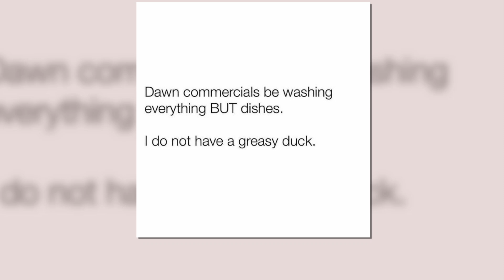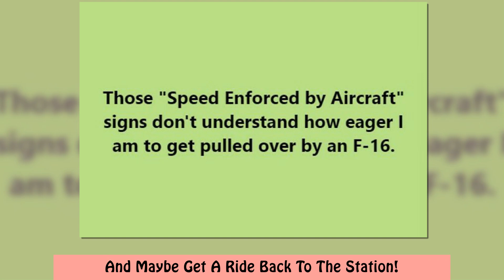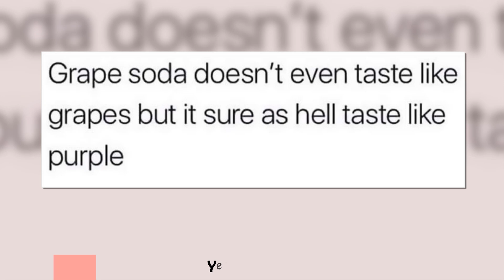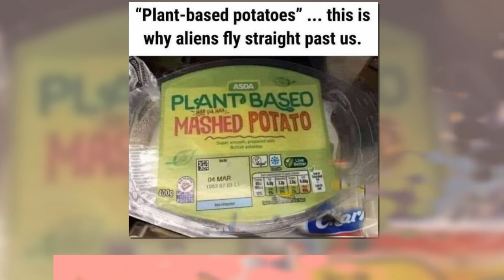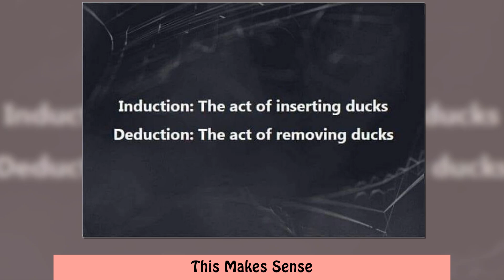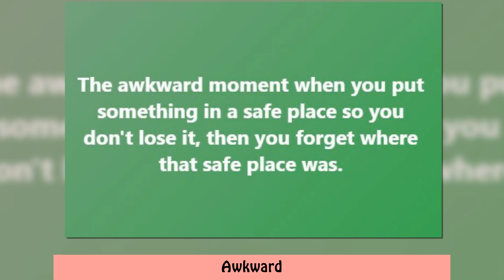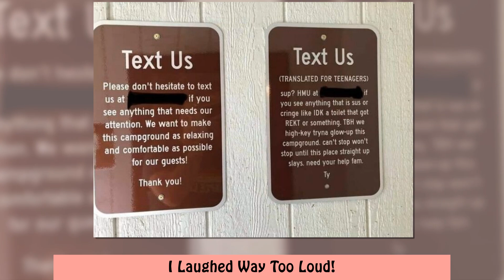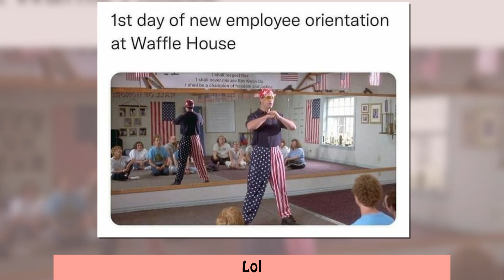The Best and The Worst Dad Jokes Served Online 2